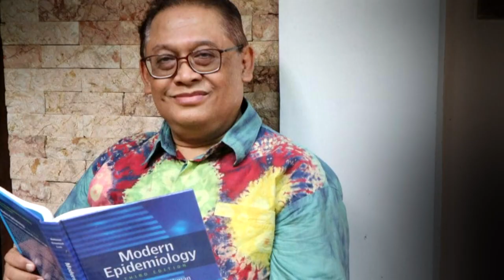'Herd Stupidity'? Expert's Take On Indonesia COVID-19 Surge | In Conversation | Pandu Riono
Southeast Asia’s biggest country is desperately trying to vaccinate its 270 million population. President Jokowi wants 2 million Indonesians inoculated every day. But infections and deaths continue to surge and experts warn large unvaccinated populations can be breeding grounds for dangerous mutations of the virus. Is the worst over for the country? Or is Indonesia Asia’s new pandemic epicenter?

0:00 Indonesia: A new COVID-19 epicentre?
03:20 Can Indonesia vaccinate its population in time?
05:15 Why lockdown has failed in Indonesia
9:54 COVID skepticism and misinformation in Indonesia
11:24 Bali Rebound: A model for reopening?
14:16 ‘Herd stupidity’ in Indonesia explained
15:50 Ivermectin and COVID misinformation
19:35 What should the Indonesian government do now?